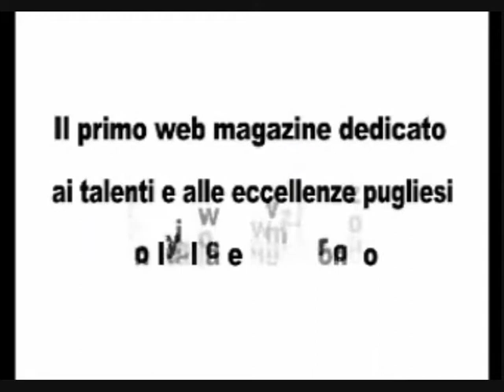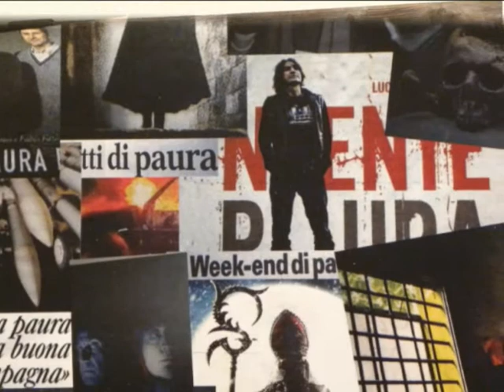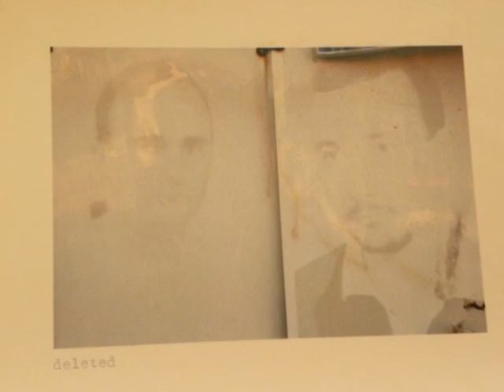Pugliaeccellente.com ospite mostra fotografica La Paura